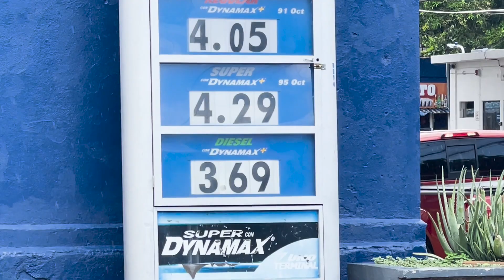NUEVOS PRECIOS EN LOS COMBUSTIBLES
La Dirección de Energía, Hidrocarburos y Minas, informó sobre los nuevos precios de referencia del combustible, reflejando por tercera ocasión una disminución en los precios que estarán vigentes hasta el 24 de junio.